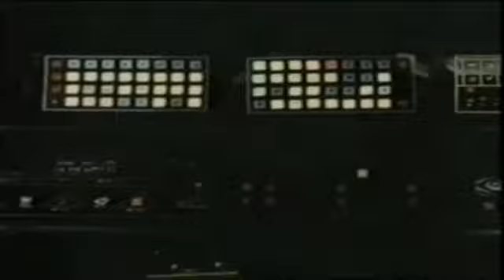The Adventures of Colombin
Après avoir goûté un chili con carne, les toxic gamers s'aperçoivent qu'il était périmé. Pris de douleurs gastriques, ils ravagent les toilettes de leur vaisseau spatio-temporel et donnent naissance à colombin.